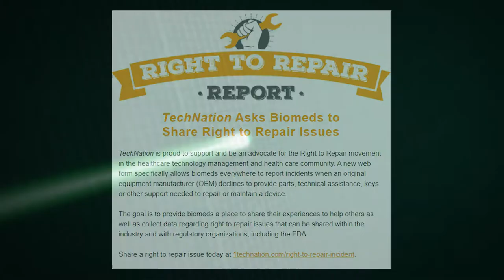OEM Right To Repair Support Tracker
Technation Right to Repair Incident Report
I am trying to grow this channel to deliver better content.